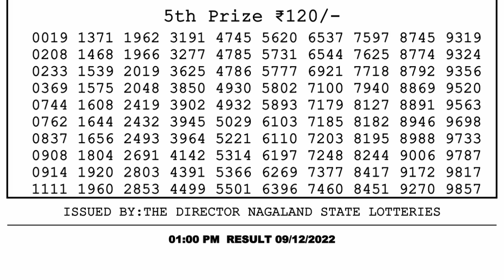🔴Dear Lottery Sambad Live 1pm today 09.12.22 Nagaland State Lottery Result